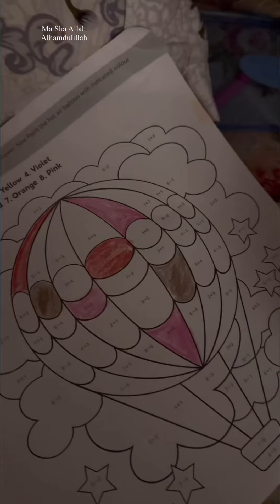টুকটাক অনেক কিছু কিনলাম 😊 || Vlog-588 || DR.ILMA’S VLOG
I'm Dr. Faria Tanjin Ilma – a doctor, mommy, and homemaker. Join me as I share my daily life experiences, health tips, childcare advice, cooking tutorials, and travel adventures. My goal is to inspire and help you balance all aspects of life just like I do.